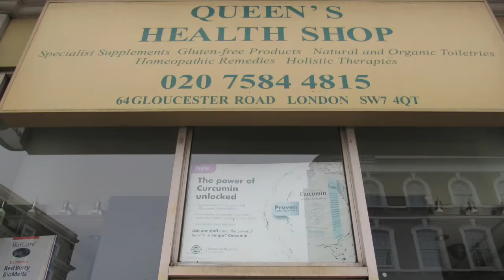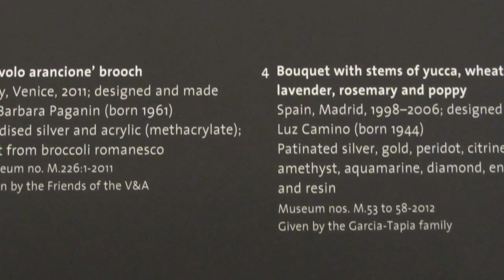London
Rainy cold day filled with museums